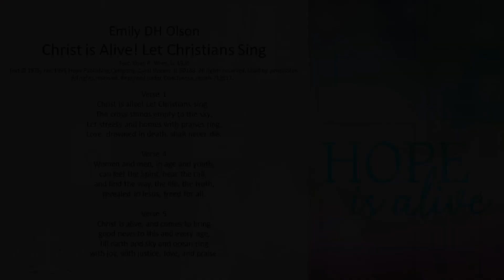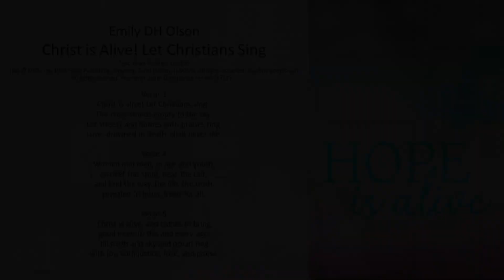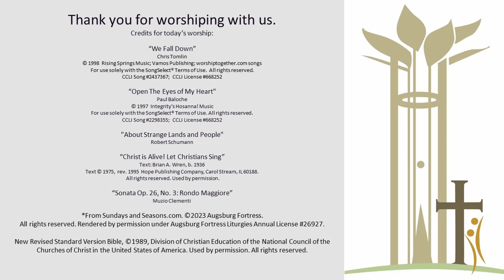Sunday, April 14th, 2024 - 9AM Worship Service